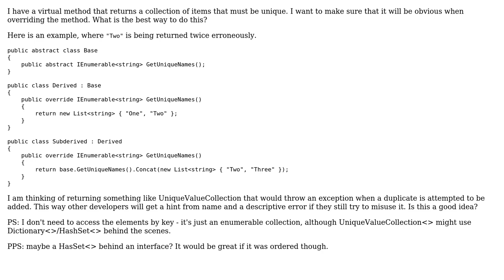Software Engineering: Virtual method returning a unique collection - how to ensure and hint?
With thanks & praise to God, and with thanks to the many people who have made this project possible! You are responsible for your own actions.